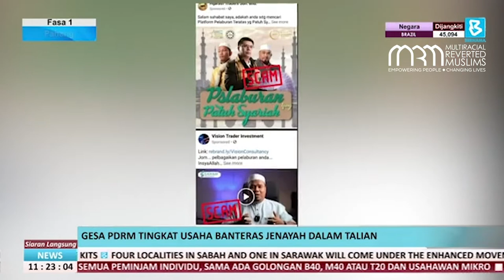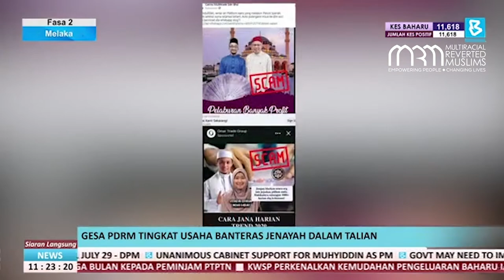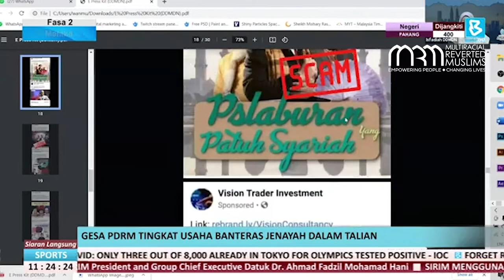Pendakwah Banteras ‘Scammer’